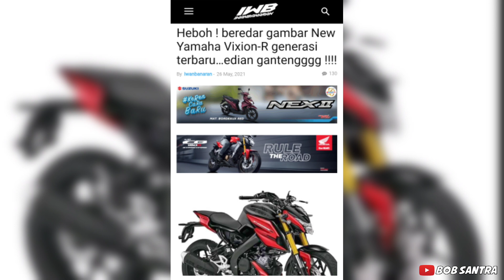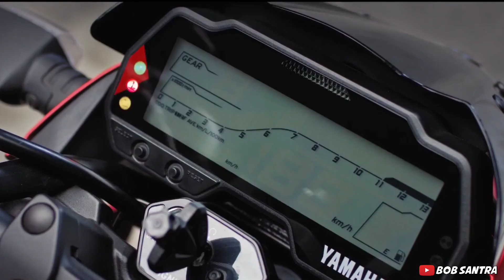New Yamaha Vixion Akan Segera Dilaunching Yamaha !! Ini Desain Terbarunya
Yo Assalamualaikum.

Hot beredar gambar yang disinyalir merupakan generasi terbaru dari new yamaha vixion yang akan dirilis yamaha!!

Lalu seperti apa gambarnya, dan apakah benar ini adalah calon generasi vixion terbaru??

Langsung simak aja videonya gaes !!